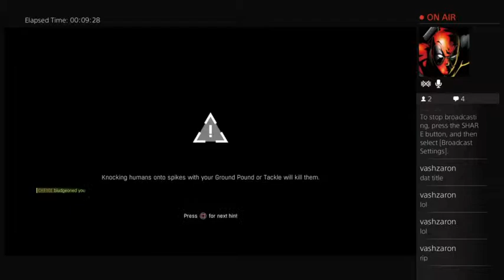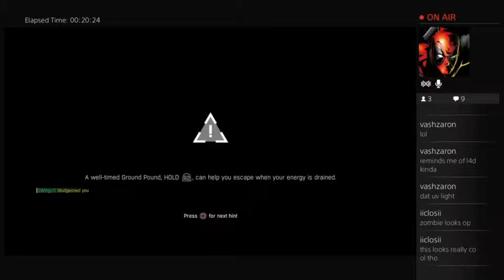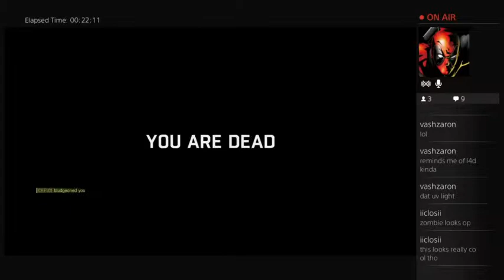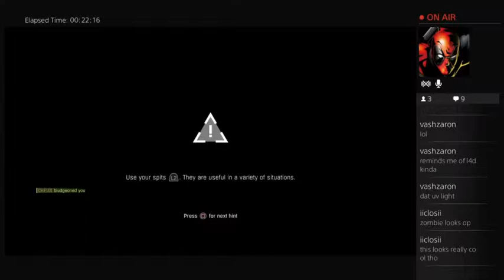Dying Light, Be The Nemesis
I will hunt all star members down and destroy them!